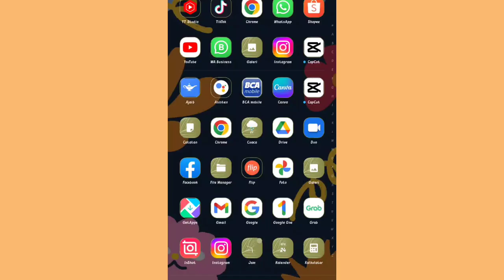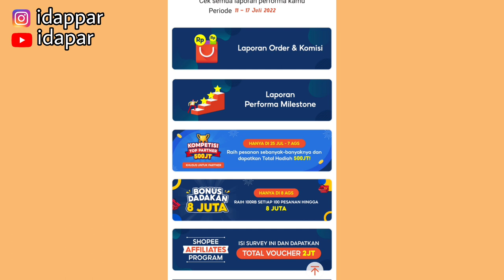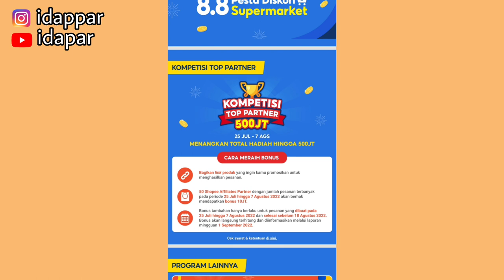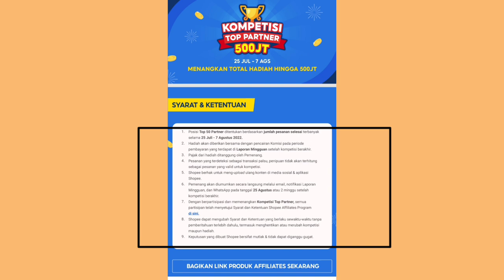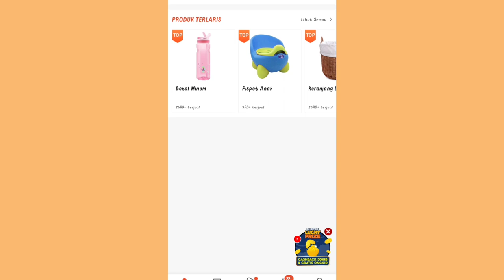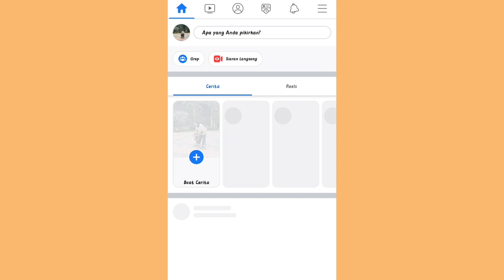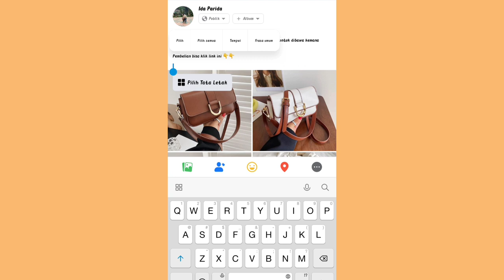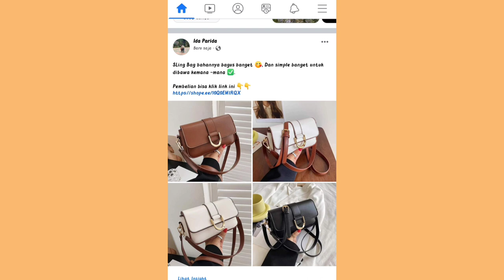TERBARU DARI SHOPEE | BONUS 8 JUTA DARI SHARE LINK PRODUK AFFILIATE | CEK NOTIFNYA SEKARANG!!